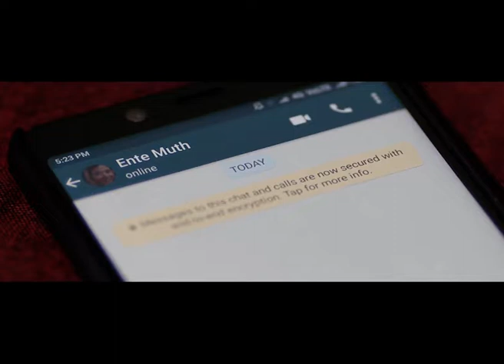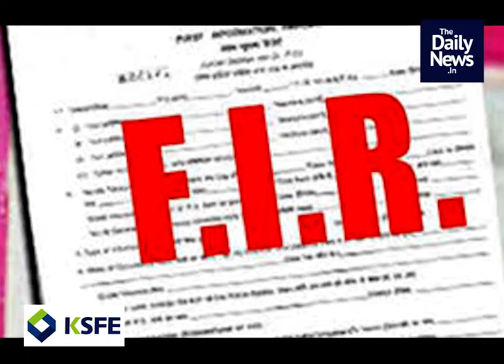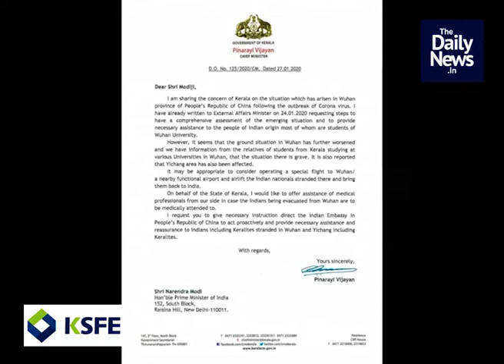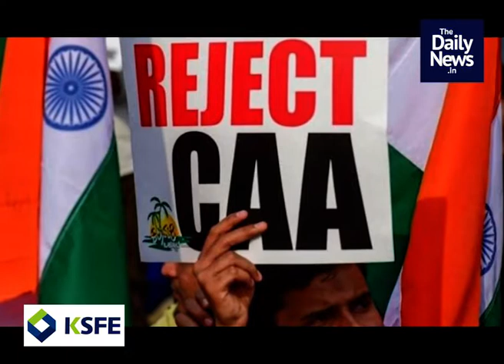2020 January 28th Morning News | The Daily News.In